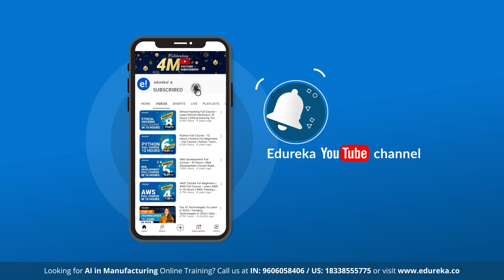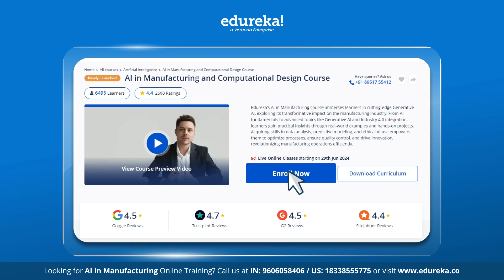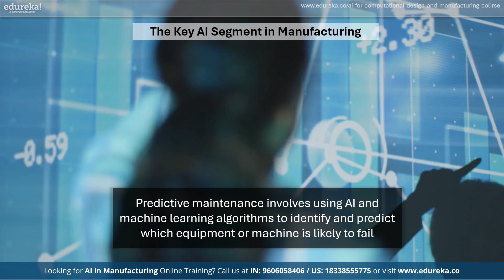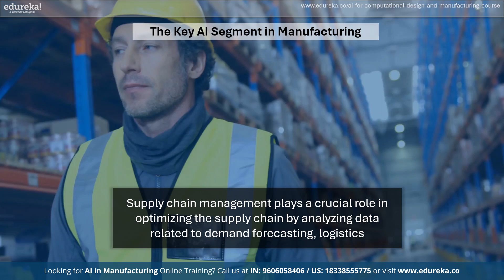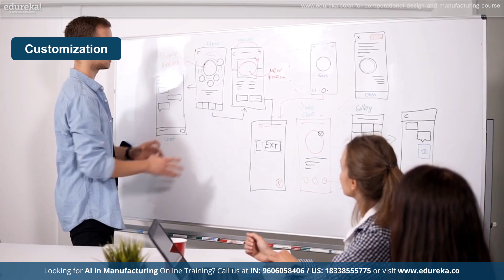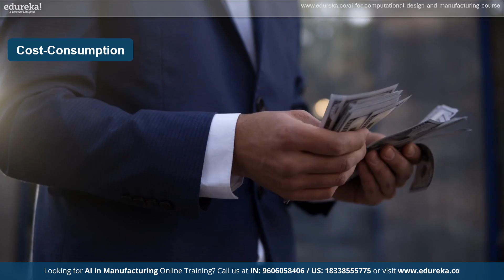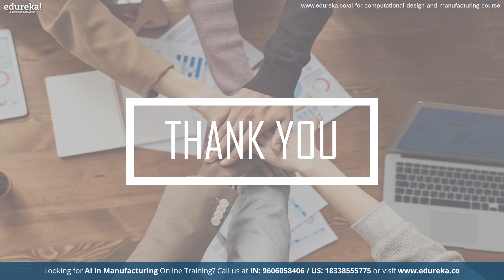AI in Manufacturing | How AI is Used in the Manufacturing Industry | Edureka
In this informative video on ""AI in Manufacturing,"" you will learn the importance of AI in the manufacturing industry, and you will understand all the Key Segments of AI in manufacturing. We will also discuss why AI is so important in many sectors and why AI matters so much in the present and future. We will look at the Overview of AI's role in manufacturing and how it is helping the manufacturing sectors, and finally, we will discuss will AI replace Manpower with an Example

In this informative video on AI in Manufactruing, we will cover the essential topics such as:

✅ 00:00 - Introduction to AI in Manufacturing
✅ 01:37 - AI in Manufacturing
✅ 02:27 - Key AI Segment in Manufacturing
✅ 04:09 - Why Does AI in Manufacturing Matter?
✅ 05:10 - Here is an overview of AI’s role in Manufacturing
✅ 06:16 - Will AI Replace manpower?

About the Course : In Edureka's AI in Manufacturing course, students are exposed to state-of-the-art Generative AI while investigating its revolutionary effects on the manufacturing sector. Through real-world examples and practical projects, learners gain practical insights into topics ranging from Industry 4.0 integration and Generative AI to AI fundamentals.
This course is perfect for Engineers, designers, and manufacturing professionals who want to incorporate AI and computational design into their workflows. It's also ideal for innovators and entrepreneurs who want to use AI in smart manufacturing and product development, as well as data scientists who wish to apply their knowledge in the manufacturing sector.
Recent College Graduates:This course can help recent computer science, engineering, or design graduates who wish to expand their knowledge of AI and computational design, this course is perfect. It's ideal for people looking to advance their manufacturing and intelligent product development career prospects. Graduates will find this course invaluable if they want to stay ahead in the quickly changing tech industry.